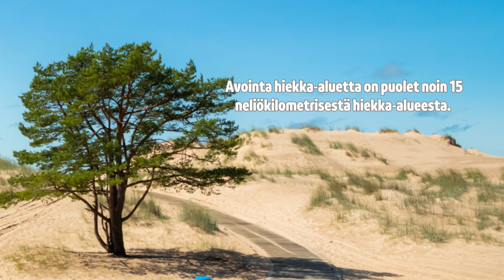🏖️ Upea rantakokemus Yyterissä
🚌 Tänne pääsee kulkemaan monilla eri OnniBus linjoilla lukuisista kaupungeista. Esimerkiksi OnniBus MEGA M2 ja M8 kulkevat paikan läheisyyteen.

📍 Tämä kohde sijaitsee Porissa.

🏖️ Kohde on yksi merkittävimmistä uhanalaisten dyyniluontotyyppien suojelukohteista Suomessa.

🎢 Kohde tarjoaa monenlaisia elämyksiä. Alueella voi esimerkiksi vierailla seikkailupuistossa tai kylpylässä. Lisäksi kohteessa on mahdollista pelata golfia ja siellä on hyvät puitteet harjoitella surffaamista. Majoitus onnistuu hotellissa tai leirintäalueella. Kohteesta pyritään tekemään ympärivuotinen.